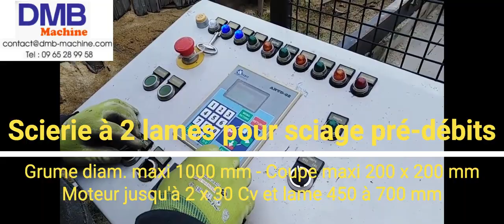Scierie à 2 lames pour sciage de pré-débits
Plusieurs versions
Moteur 2 x 15 cv - 2 x 20 Cv - 2 x 25 Cv - 2 x 30 Cv
Diamètre des lames : 450 / 500 / 550 / 630 / 700 mm
Diamètre maxi de la grume : 1000 mm
Dimensions maxi du pré-débit scié 200 x 200 mm
Longueur de sciage maxi 13380 mm

📣 Qui sommes-nous?